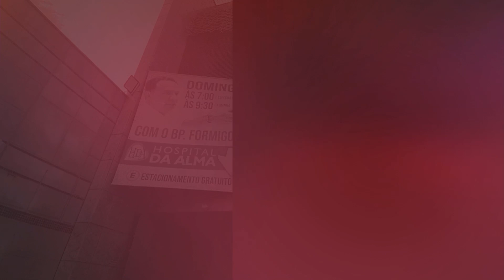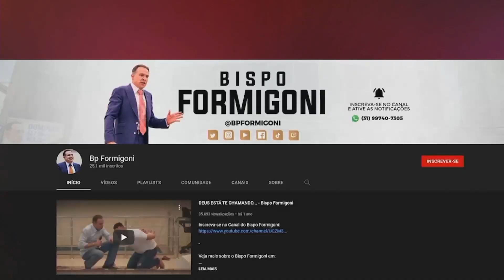Oração da viração do dia - 23/11/2022